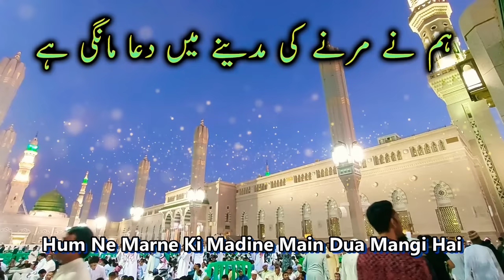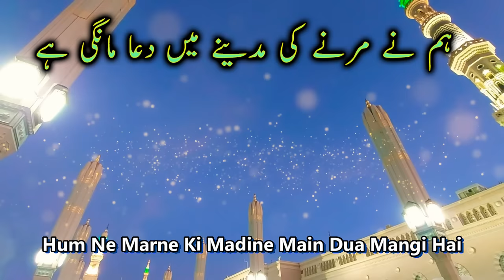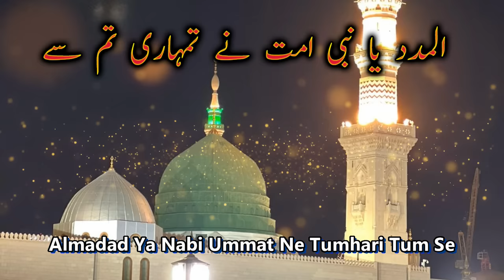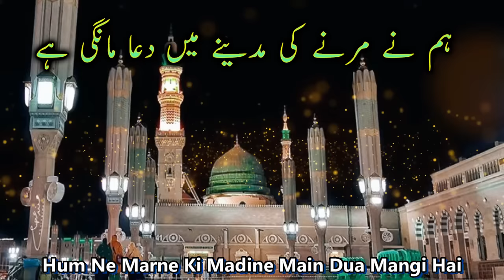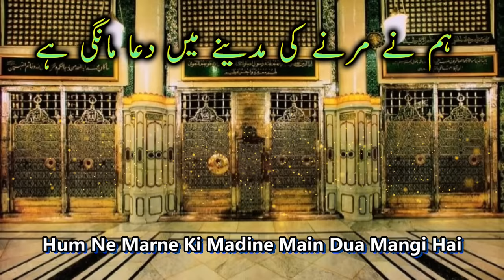Heart Touching Naat Sharif Hum Ne Marne Ki Madine Main Dua Mangi Hai - Syed Fasihuddin Soharvardi